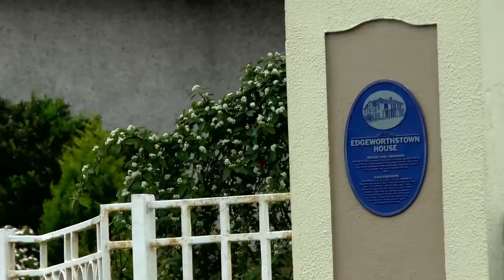Maria Edgeworth's Literary Trail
Edgeworthstown and it's rich heritage, drawn from it's association with the famous Edgeworth family, Oliver Goldsmith, Oscar Wilde and many more historical .